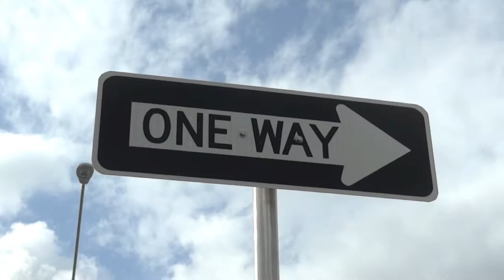The Case For The Christian Faith Week 3 Pastor Carmen Crockett Jan 15 2017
Evangel Church
1412 Cole Harbour Road
Dartmouth